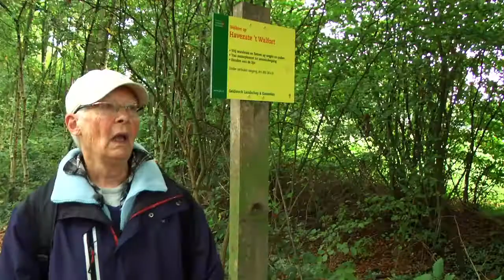Paddenstoelen Excursie Aalten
We zijn al bijna weer aan het einde van het paddenstoel seizoen.
De charme is er al bijna weer af. Toch is het best interessant om eens mee te lopen met mensen welke daar veel kennis van hebben. En dat was het geval zaterdag 21 oktober in Aalten waar een excursie werd georganiseerd.